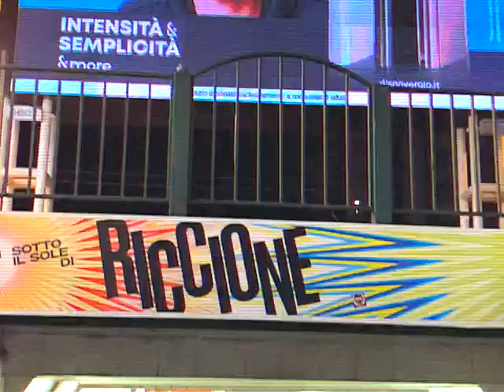SERATA IN DISCOTECA A RICCIONE 2021